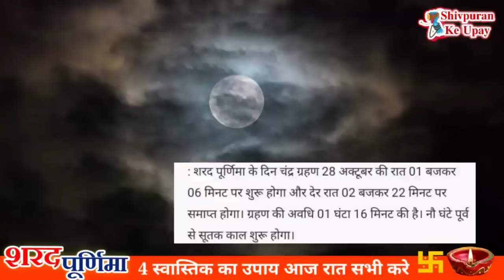28 अक्टूबर शरद पूर्णिमा की रात चुपचाप घर मे करे 4 स्वास्तिक और 1दीपक का उपाय - Pradeep ji mishra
आप सभी का हमारी शिव महापुराण के घरेलु उपाय की इस चैनल पर आपका स्वागत हे।  इस चैनल में हम पंडित प्रदीप जी मिश्रा द्वारा बताये गए उपायों को छोटे छोटे वीडियो के माध्यम से बताने का प्रयाश कर रहे हे तो इस चैनल को सब्सक्राइब कर लीजिये और साथ ही आप अपने फ्रेंड्स और फेमेली मेंबर्स को इस चैनल को शेयर कर दीजिये ताकि वह लोग भी इस उपायों का लाभ ले सके।  इस वीडियो में निचे दिए गए टोपिके के बारेमे बताया हे पंडित प्रदीप मिश्रा के टोटकेपंडित प्रदीप मिश्रा जी के उपायपंडित प्रदीप मिश्रा जी की शिव पुराण कथापंडित प्रदीप मिश्रा जी के टोटकेpandit pradeep mishra ji, pandit pradeep mishra ji ke totke,pandit pradeep mishra ji live, pandit pradeep mishra ji ke bhajan,pandit pradeep mishra ji ki katha, pandit pradeep mishra ji sehore wale, pandit pradeep mishra ji ki shiv puran katha, pandit pradeep mishra ji ke pravachan,pandit pradeep mishra ji ki live kathapandit pradeep mishra sehore wale, pandit pradeep mishra ke upay, pandit pradeep mishra ji ke totke,pandit pradeep mishra shiv puranshiv mahapuran ke upay, pandit ji ke upay guru ji ke उपायहैशटैग